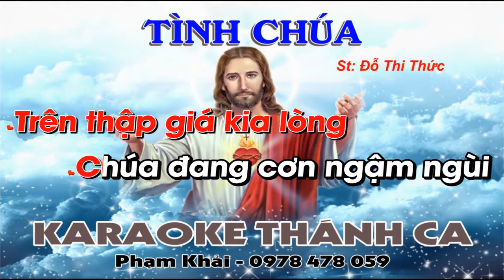Tình Chúa Karaoke Tone Nữ - (St: Đỗ Thi Thức) - Khi tình yêu con còn mơ, tin yêu con dệt thơ...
❤️ Ca khúc: TÌNH CHÚA
🎹 Sáng tác: Đỗ Thi Thức
🎤 Trình bày:  KARAOKE
📀 Video karaoke : KARAOKE THÁNH CA
🎧 ĐT: 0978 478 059 (zalo)
LỜI BÀI HÁT: TÌNH CHÚA
1. Khi tình yêu con còn mơ, tin yêu con dệt thơ, thì tình Chúa hững hờ; Chúa vẫn đôi tay trông chờ đôi mắt vương lệ mờ nhưng con vẫn làm ngơ. Rồi khi tình yêu con tan vỡ tin yêu con sầu khổ chạy đến Chúa nương nhờ, Chúa vẫn giang tay trông chờ lòng Chúa vẫn vô bờ chờ đón mong con từng giờ

ĐK: Ôi tình yêu của Chúa không bến bờ, con lại đắm say trần thế hơn cả tình Chúa. Ôi vì yêu mà Chúa không tiếc đời, trên Thập giá kia lòng Chúa đang cơn ngậm ngùi

2. Khi đường trần say nguồn vui tương lai con rực cháy con quên Chúa mất rồi. Chúa vẫn đôi tay rộng mời và thứ tha tội đời nhưng con chối từ thôi. Rồi khi đường trần con buồn đau tương lai con mờ ảo chạy đến Chúa kêu cầu, Chúa vẫn đôi tay rộng mời tình Chúa không đổi dời lòng Chúa khoan dung đời đời.